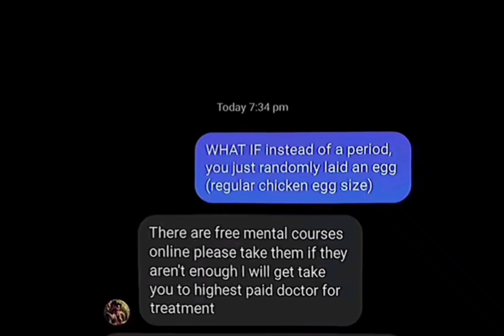not a Meme page